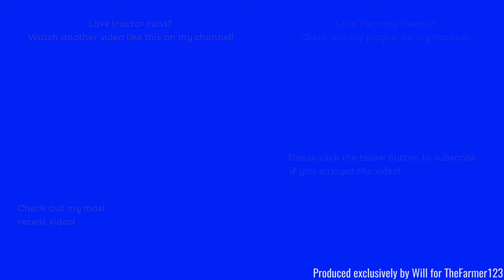Farming Events - Stebbing Tractor Run 2022. Part four of eight.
Hello,
Welcome to the forth video from Finchingfield from next week we are in a new location.
Comment Rules (Last Update: 12th June 2017):
1. Do not swear or be rude in the comments. Any comments that contain this will be removed by me. Equally if I decide there is an aggressive comment towards me or someone else, that will also be removed.
2. Use correct grammar and try to use correct spelling. I want the comments section to be presentable. If there is deliberate misuse of grammar and spelling I will not reply to the comment, More on this below.
3. Try not reply to everyone with their comments in each video, as I will do that but if you can help someone and I do not get there first than please do.
4. I am up for constructive criticism so if you have any for any video than please do leave it in the comments section and let me know and I will do my best to resolve this.
5 - NEW: NO fake comments, and by this I mean bots spamming me. I have had this in the past and it's not fun getting excited that you have a new viewer when it's actually just a bot. Any comments that contain this will be removed by me & flagged to YouTube for spam.
6 - No previous comments, and by this I mean copied & pasted comments that have been previously posted before and I have replied (If I have not replied at the time of post then fair enough, I will reply on the latest). There is no need for the same one comment, but on two videos to be posted twice. Not only does it waste my time answering it again but it waists yours too!
7 - No links to be posted in my comments due to safety reasons. If you want to show me a channel use that one if its yours or quote the name, not the link! Any comments that contain this will be removed by me.